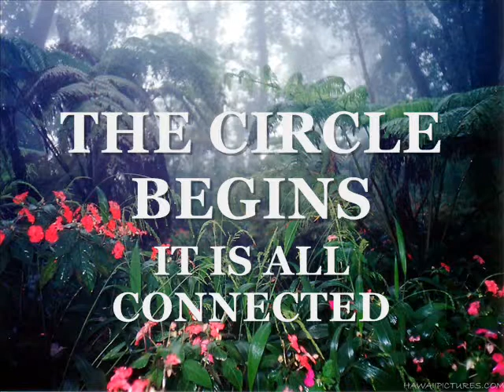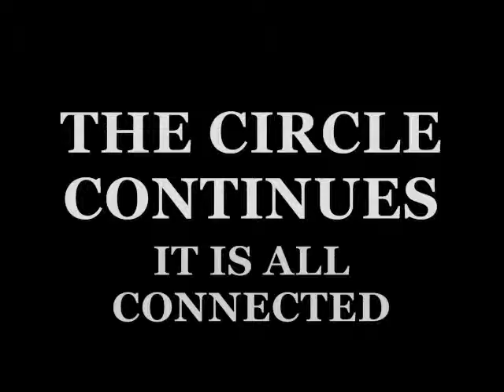The Song - Harvest - A Tribute To Mother Earth - In Support Of The American Indians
and AIM (American Indian Movement) A tribute to Mother Earth On behalf of my friends amongst the American Indians and their kindness to me!...